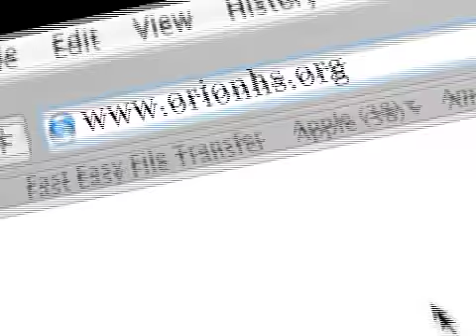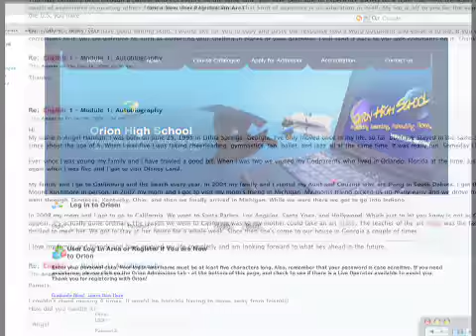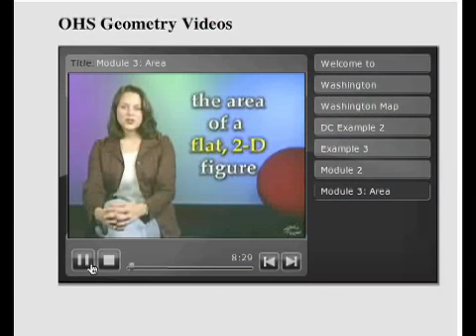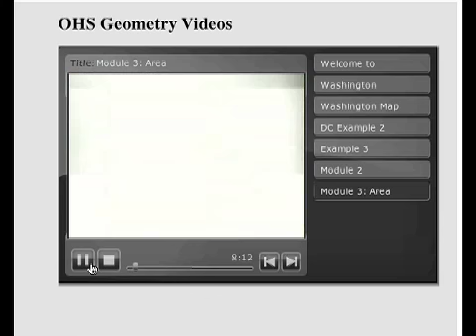Orion High School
Orion High School featured on Life and Leisure Television